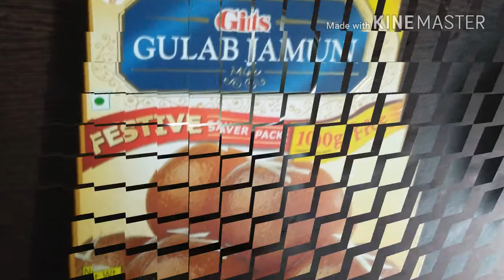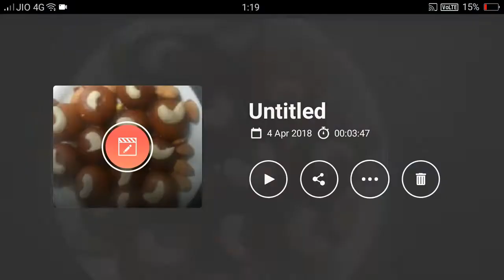सीमा पाउडर से गुलाब जामुन बनाने का तरीका/Seema powder se gulab jamun banane ka tarika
is video mein hum Gulab Jamun Banake Dikhane Wale Hain